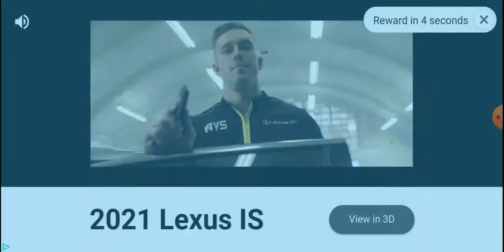Real Racing 3 -p124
Get in the drivers seat and experience Real Racing 3, a mobile car racing game available on iOS and Android. Real Racing 3 is the award-winning franchise that sets a new standard for mobile racing games. This app offers in-app purchases. You may disable in-app purchasing using your device settings. This app may contain content provided by third parties. Electronic Arts is not responsible for such content.